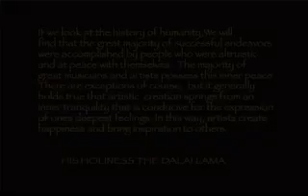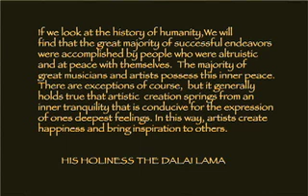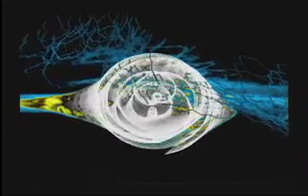Tone Peace Soul - Into The Mist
Tone Peace Soul video for their song Into The Mist